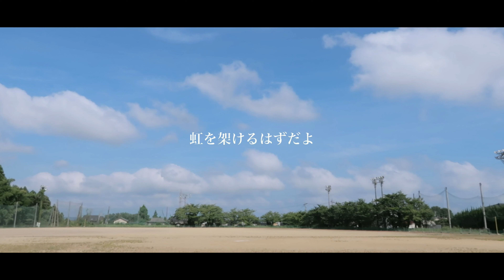Da-iCE - CITRUS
坂本たつや